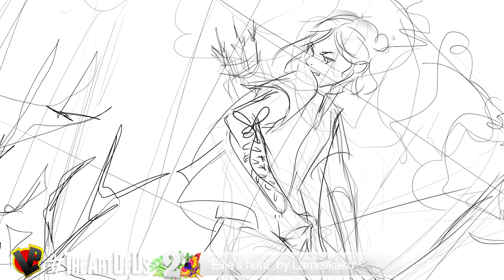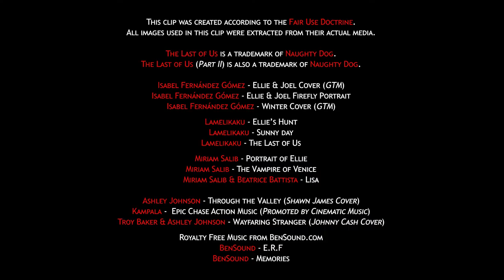The Art of Us - TOP 3 Fanarts from The Last of Us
Here's a Top 3 of the Best Fan Arts from The Last of Us Part I & II !
We'll delve into a beautiful magazine cover, an action sequence & some mysterious Portrait of Ellie. Welcome to The Art of Us 👨‍🎨 (June 2020 Selection)

Go and check out these amazing Artists, some of them even sell their creations if you're interested.

ARTISTS
⭐️TOP 1⭐️ Portrait of Ellie by Miriam Salib

⭐️TOP 3⭐️ "No Temo al Mal" (GTM Cover) by Isabel Fernández Gómez

Isabel Fernández Gómez - Ellie & Joel Cover (GTM)
Isabel Fernández Gómez - Ellie & Joel Firefly Portrait
Isabel Fernández Gómez - Winter Cover (GTM)

Lamelikaku - Ellie's Hunt
Lamelikaku - Sunny Day
Lamelikaku - The Last of Us

Miriam Salib - Portrait of Ellie
Miriam Salib - The Vampire of Venice
Miriam Salib & Beatrice Battista - Lisa

Ashley Johnson - Through the Valley (Shawn James Cover)
Troy Baker & Ashley Johnson - Wayfaring Stranger (Johnny Cash Cover)
Kampala - Epic Chase Action Music (Promoted by Cinematic Music)